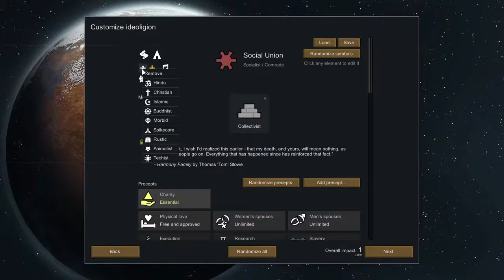Римворлд или Как Дикари Социализм Строили (Редактированный Стрём)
Бургер нарезал и ужал для вас четырех часовой стрёмач. Enjoj/